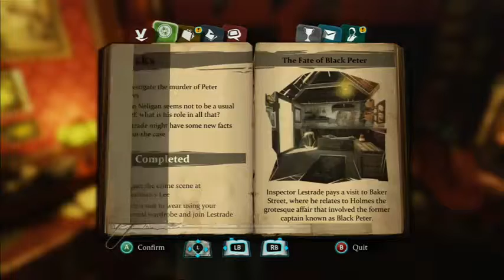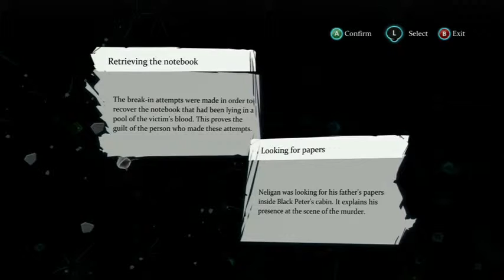Sherlock Holmes Crimes and Punishments Gameplay Walkthrough Part 4 HD